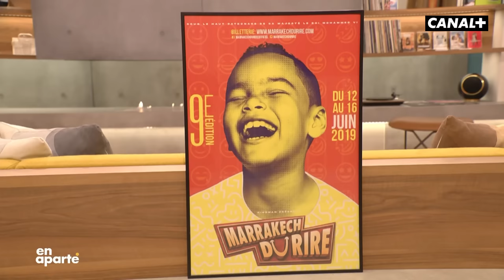Inès Reg se confie sur le harcèlement - En Aparté - CANAL+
Pour voir l'intégralité des autres émissions, rendez-vous dès maintenant sur myCANAL